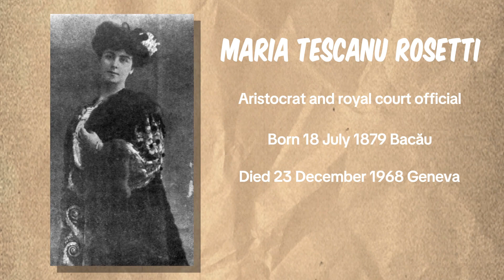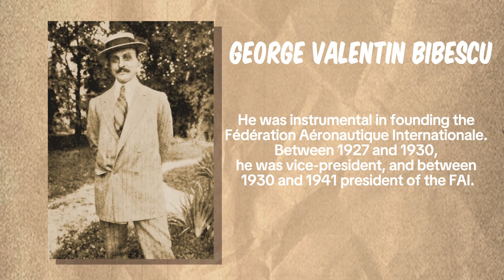Constantin Cantacuzino:The Sky's Guardian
Join us as we separate fact from fiction, unmasking the myth surrounding Constantin Cantacuzino and shedding light on the true essence of his legacy. Through meticulous research and engaging storytelling, this video aims to provide a comprehensive understanding of a historical figure whose influence resonates through the corridors of Romanian history.

Discover the milestones that shaped Cantacuzino's journey as "The Sky's Guardian." From daring aerial missions to technological breakthroughs, we delve into the intricacies of his aviation triumphs that left an indelible mark on the history of flight.educationalvideos militaryhistory constantin cantacuzino ww2 bazu Aviation History